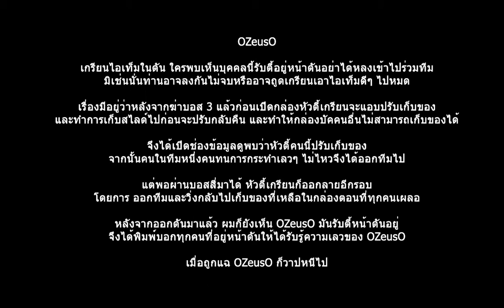9yin OZeusO เกรียนดันสนธยา